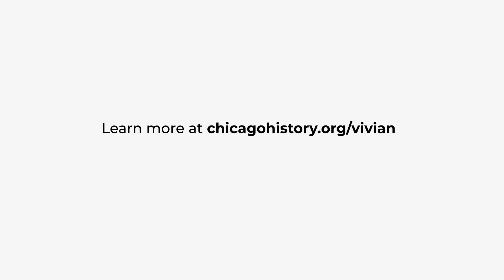Introducing Vivian Maier - Exhibition Opening May 8, 2021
Vivian Maier took everyday moments and transformed them into something extraordinary. A discarded newspaper, a child resting her face in the sunlight of a ferry window, a scowling woman licking an ice cream cone outside a department store window―Maier’s photographs on the streets of Chicago and its suburbs encourage viewers to look beyond the ordinary.

Maier died before her life’s work was shared with the world. She left behind hundreds of prints, 100,000 negatives, and about a thousand rolls of undeveloped film, which were discovered when a collector purchased the contents of her storage lockers. There is no proof that she ever made a concerted effort to show her work to any dealers or other artists―gifting us the mystery of an elusive woman behind the camera.

Vivian Maier: In Color is a multimedia exhibition featuring 65 color images made during her time as a suburban Chicago nanny from the 1950s to 1970s, most of which have never been on display, as well as film clips, quotations, and sound bites.

Video produced and edited by Luiz Magaña